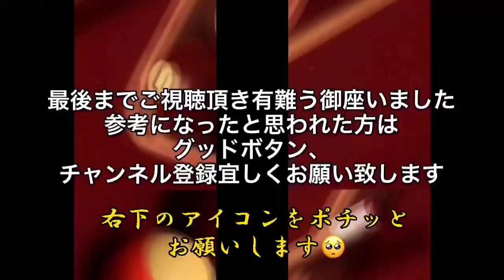女流撞球術師 裂輝！養成記録 第四話